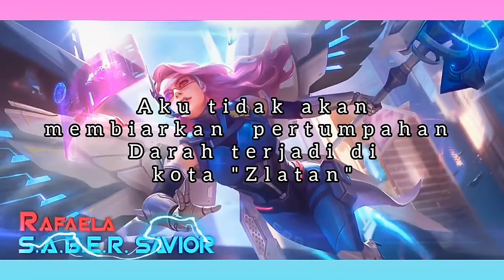Voice Over Indonesia Rafaela Skin S.A.B.E.R Savior - Roh Medis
Deskripsi :
Voice Over Indonesia Skin Rafaela S.A.B.E.R Savior

Donasi 💙
Via Dana :